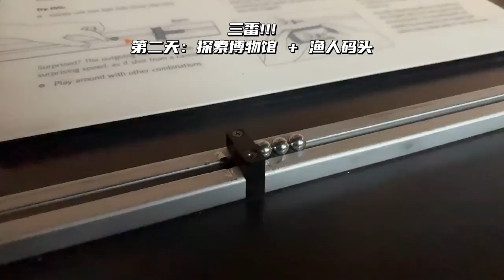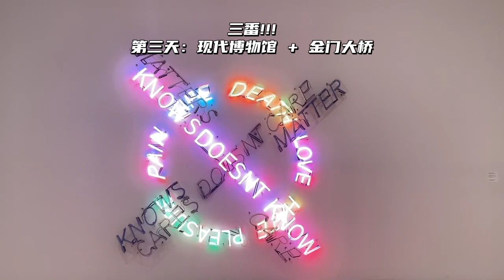VLOG S3E1 USA - 加州 （Zigge）